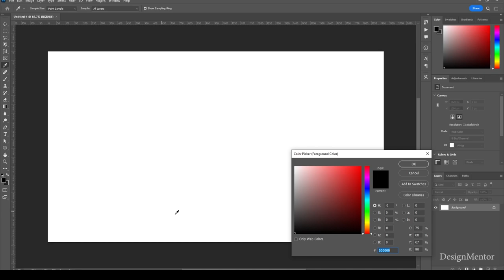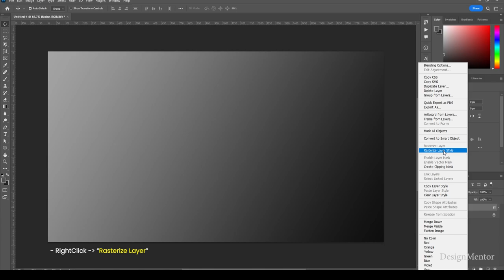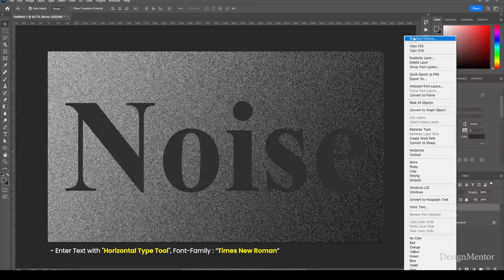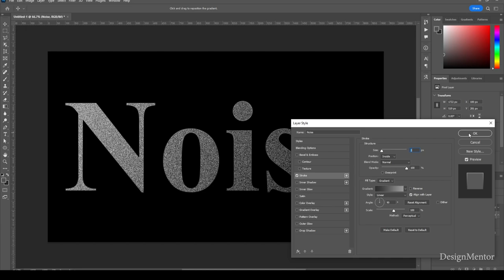How to Make Noise Effect in Photoshop 2023 - Quick and Easy | DesignMentor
Easy ways to crate Noise Effect from Filters in Adobe Photoshop 2023

Background Music
Sonder by Purrple Cat
▶️ • Purrple Cat - Sonder
Channel: ▶️  •  / purrplecatmusic